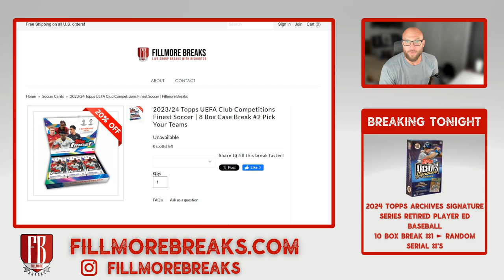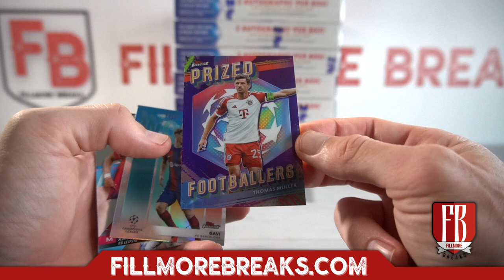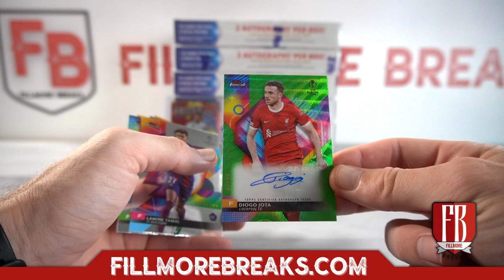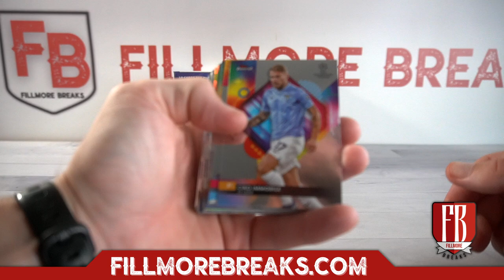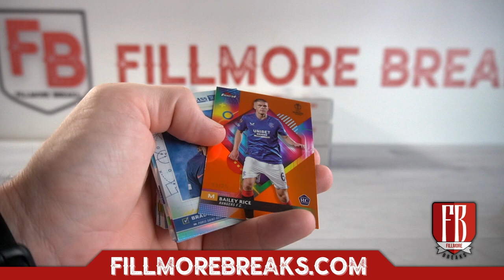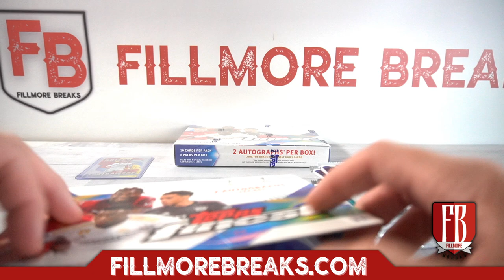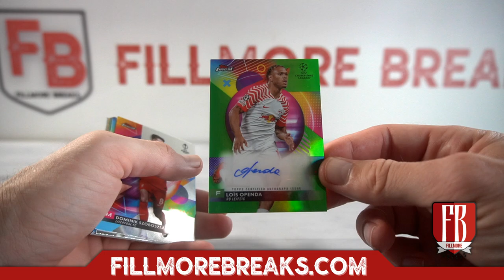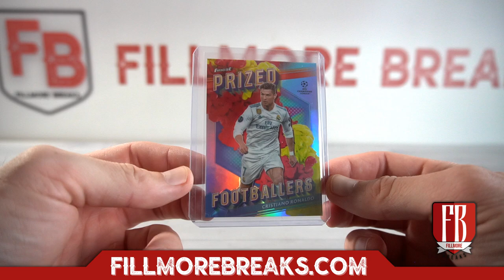2023/24 Topps UEFA Club Competitions Finest Soccer | 8 Box Case Break #2 Pick Your Teams